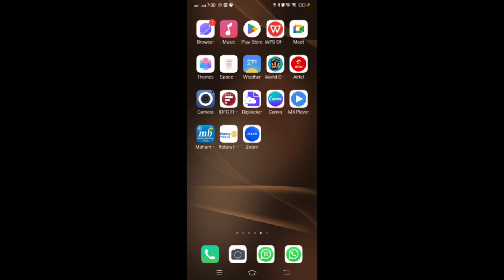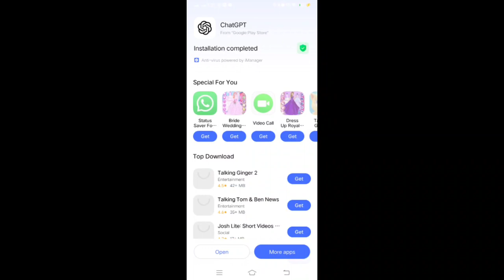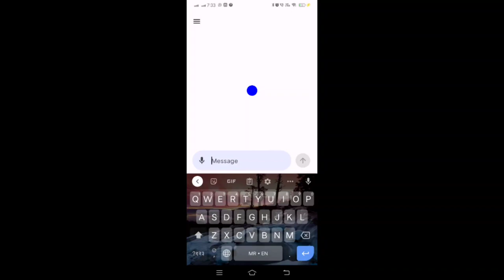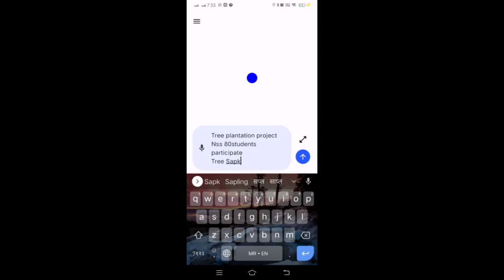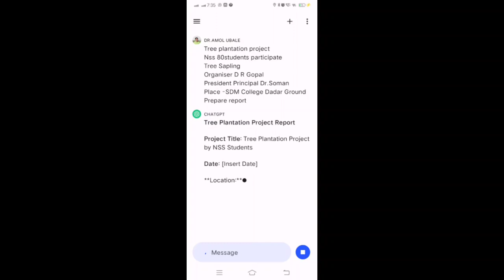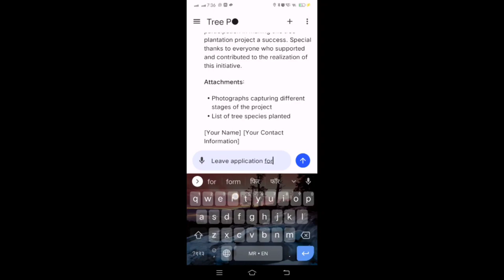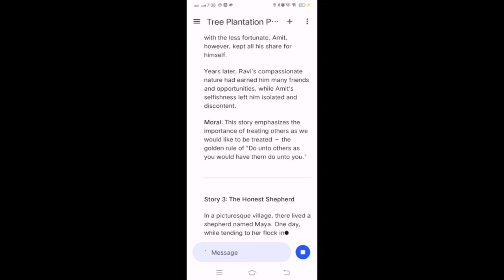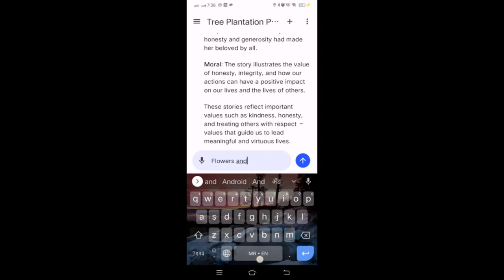ChatGPT AI Tools -Very Useful tool For Students and Teachers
ChatGPT can be a valuable tool for both teachers and students in various educational settings. Here are some ways in which ChatGPT can be utilized:

For Teachers:

Answering Questions: Teachers can use ChatGPT to quickly find answers to questions related to their subject matter, helping them provide accurate information to their students.

Lesson Planning: ChatGPT can assist in brainstorming and generating ideas for lesson plans, assignments, and projects, ensuring variety and creativity in teaching materials.

Explaining Concepts: If there's a difficult concept that students are struggling to understand, teachers can use ChatGPT to generate alternative explanations, examples, or analogies to make the concept clearer.

Homework Help: Teachers can use ChatGPT to create detailed explanations for homework problems, providing step-by-step solutions to assist students in their learning process.

Generating Quizzes and Tests: ChatGPT can help teachers create quizzes and test questions across different levels of difficulty, ensuring a well-rounded assessment of students' understanding.

Language Learning: For language teachers, ChatGPT can provide language practice by engaging in conversations, correcting grammar, suggesting vocabulary, and offering contextual examples.

Research Assistance: Teachers can use ChatGPT to gather information for research purposes, making the process of preparing for lectures or presentations more efficient.

For Students:

Study Aid: Students can ask ChatGPT to explain complex topics, helping them grasp difficult concepts in a more accessible way.

Writing Support: ChatGPT can assist students in generating ideas for essays, reports, or creative writing assignments, offering suggestions for structure and content.

Proofreading: Students can use ChatGPT to proofread their written work, checking for grammar and spelling errors before submitting assignments.

Problem Solving: Whether in mathematics or other subjects, students can ask ChatGPT for guidance on solving problems and equations.

Language Practice: For language learners, ChatGPT can provide a platform to practice conversational skills, learn new vocabulary, and receive feedback on grammar.

Research Help: Students can use ChatGPT to explore and gather preliminary information for research projects or assignments.

Concept Clarification: If there's something students didn't understand in class, they can ask ChatGPT for clarification and additional examples.

Exam Preparation: ChatGPT can help students prepare for exams by generating practice questions and explanations, aiding in their revision process.

It's important to note that while ChatGPT can be a helpful tool, it should not replace traditional learning methods or critical thinking. It's always a good idea to verify information from reliable sources and engage in interactive learning experiences to deepen understanding.